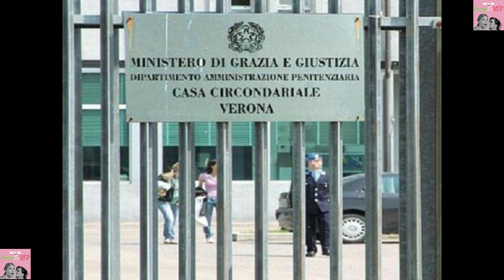ULTIM'ORA; FILIPPO TURETTA, L'ORRORE NELLA CASA DEI GENITORI, LA TERRIBILE NOTIZIA...